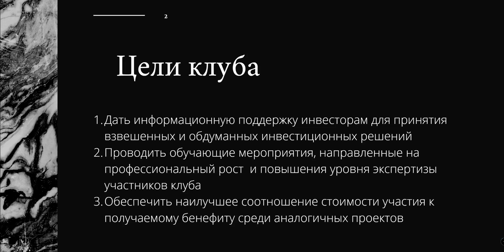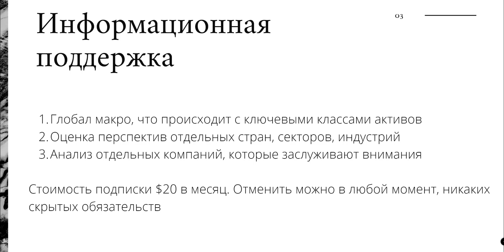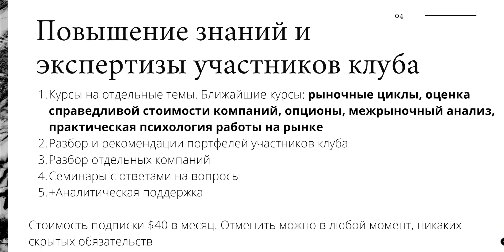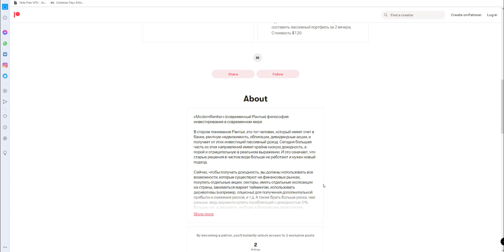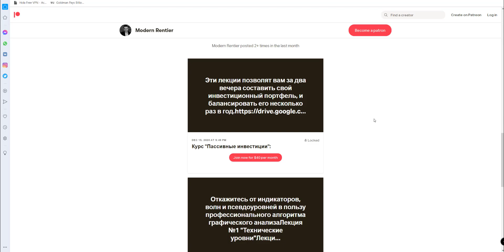Инвестиции 2021. Клуб инвесторов Modern Rentier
Контакты для записи и вопросов:
Skype: a.mihaylets

✔️ Более 300.000 инструментов с одного счета: США, Россия, Европа, Азия и другие рынки! Европейская лицензия и русскоязычная поддержка. Открыть универсальный брокерский счет в Exante для торговли акциями, ETF, опционами, облигациями т.д. (после открытия и пополнения пишите мне, будет ряд специальных бонусов!) 💼 Вступить в клуб "Modern Rentier" и получить БОНУСОМ курсы "Анализ рынка по чистому графику" и "Пассивные инвестиции"

Записаться на консультацию:
Skype: a.mihaylets